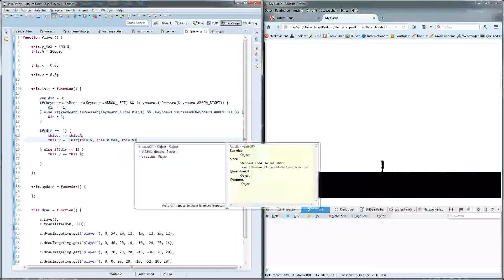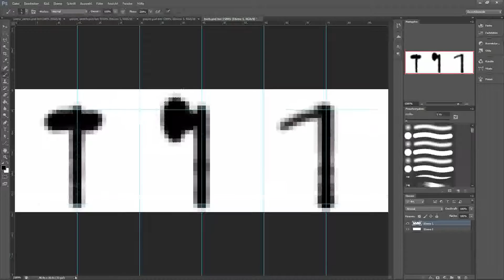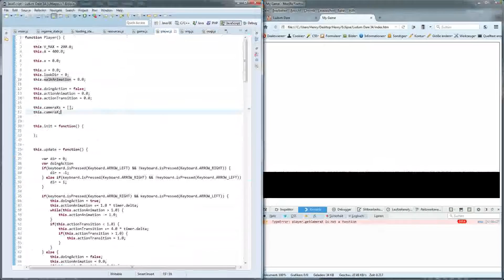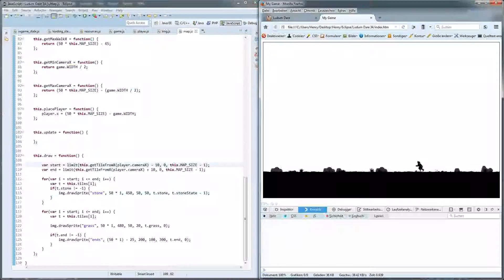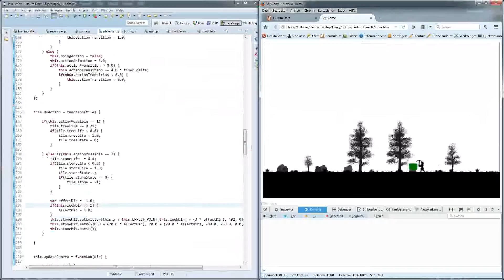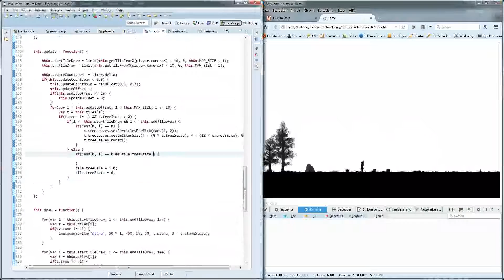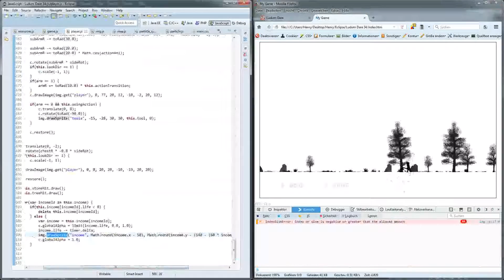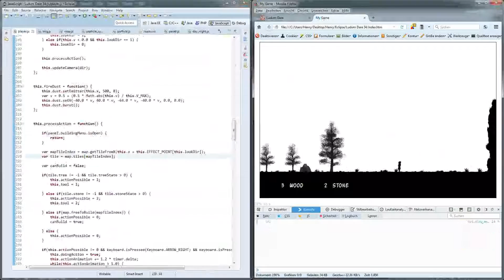Ludum Dare 34 Jam Timelapse - Day 1 - The Temple of Horyuji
Timelapse of the 14 hours of work I did on day one of Ludum Dare 34.

Video speed is 60 times actual speed.